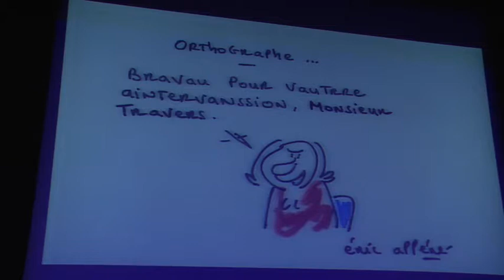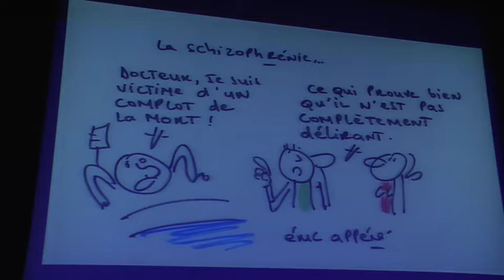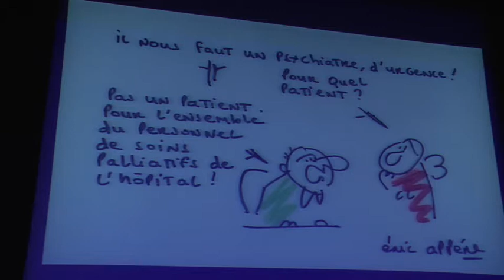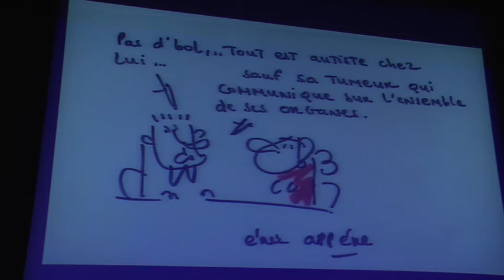Journée régionale CBSP, novembre 2017 - Dessins d'Eric Appéré sur les interventions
Chaque année la CBSP demande à Eric Appéré, dessinateur, de manier le stylo et l'humour en direct pour un regard critique et décalé sur les interventions de la journée. Cette année, sur le thème de la psychiatrie et des soins palliatifs.